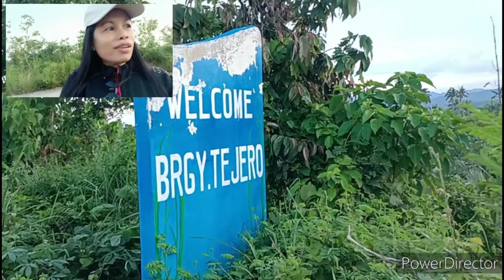family bonding just walking during good friday